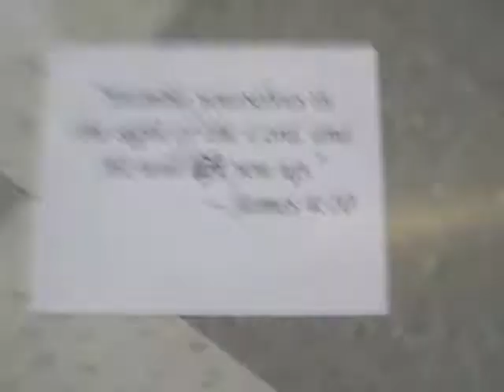Boy and Dad Make Working Miniature Hovercraft with Hair Dryer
Ten year old kid and father make working hovercraft with blow dryer, PVC pipe fitting, 9 volt batteries, on/off switch, Styrofoam, kitchen garbage bag, and plenty of duct tape on summer vacation.